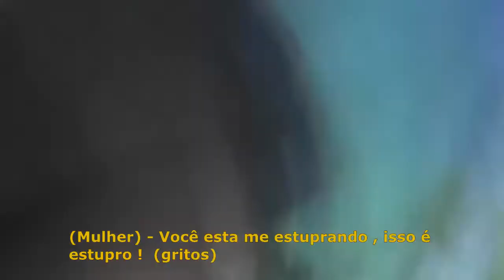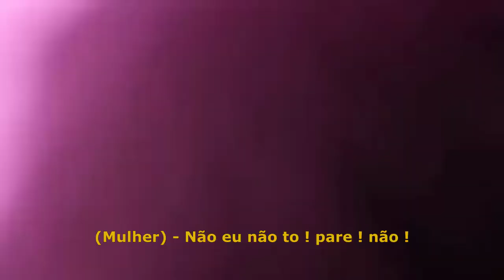Feminista Louca diz estar sendo estuprada em abordagem policial (Legendado)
No estado da California , Estados Unidos , uma mulher e seu namorado são parados pela policia , ela se recusa a obedecer o policial se declarando como "free inhabitant"  ele suspeita que ela tenha drogas em sua bolsa e a pede gentilmente para que saia do veiculo , o que acontece a seguir que é o engraçado...

LEGENDAS FEITAS PELO CANAL , Direwolf's Den